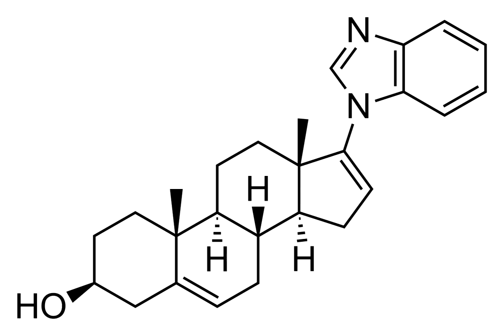Galeterone | Wikipedia audio article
This is an audio version of the Wikipedia Article:
Galeterone

SUMMARY
Galeterone (developmental code names TOK-001, VN/124-1) is a steroidal antiandrogen which was under development by Tokai Pharmaceuticals for the treatment of prostate cancer. It possesses a unique dual mechanism of action, acting as both an androgen receptor antagonist and a CYP17A1 inhibitor, the latter of which prevents the biosynthesis of androgens. As a CYP17A1 inhibitor, galeterone shows selectivity for 17,20-lyase over 17α-hydroxylase.Galeterone was being compared to enzalutamide in a phase III clinical trial (ARMOR3-SV) for AR-V7-expressing metastatic castration-resistant prostate cancer. Tokai announced the discontinuation of ARMOR3-SV on July 26, 2016, after a data monitoring committee determined that the trial was unlikely to meet its endpoint. On August 22, 2016, the company announced the discontinuation of their phase II expansion (ARMOR2) as well.In the week following cancellation of the ARMOR3-SV clinical trial, Tokai announced a reduction of its workforce by around 60% to a total of 10 "full-time equivalent employees." On December 22, 2016, a definitive share purchase agreement was announced, under which shareholders of Otic Pharma Ltd. would become the majority owners of Tokai Pharmaceuticals Inc., resulting in a NASDAQ-listed company (OticPharma, Inc.) focused on the development and commercialization of products for ear, nose, and throat disorders.In August 2017, the development of galeterone was discontinued.Galeterone, along with abiraterone acetate, has been identified as an inhibitor of sulfotransferases (SULT2A1, SULT2B1b, SULT1E1), which are involved in the sulfation of dehydroepiandrosterone and other steroids and compounds, with Ki values in the sub-micrmolar range.